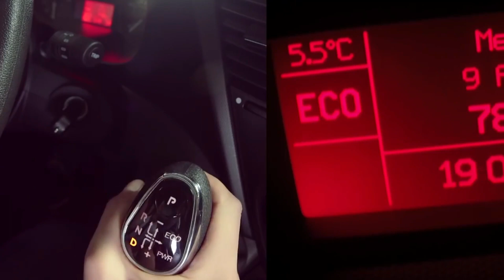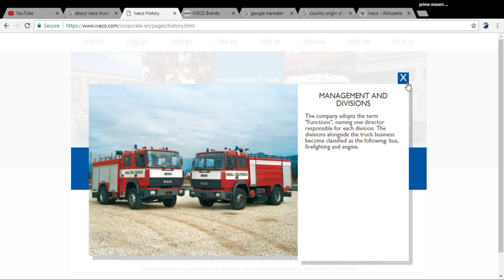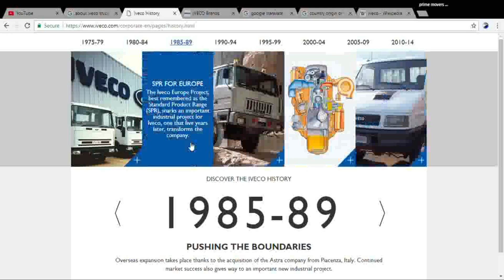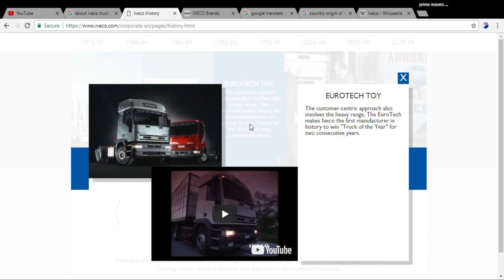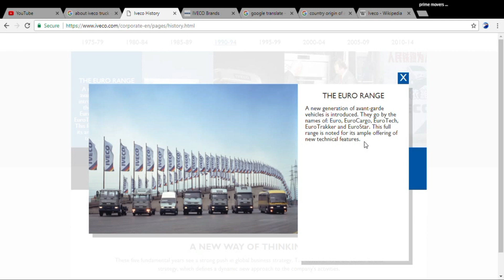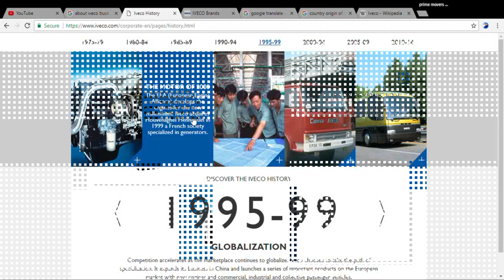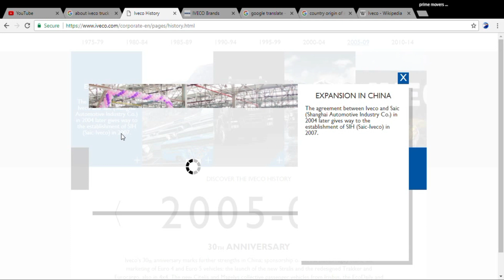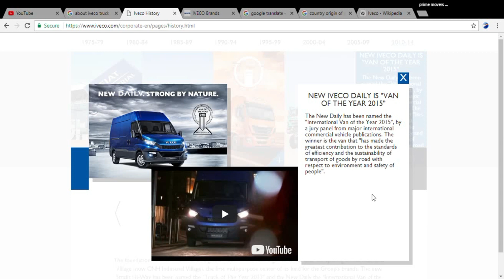HITORY OF IVECO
information about start to present iveco company tutorial

Latest News, Infomations About Truck models, New Trucks,
Amazing Modified Truck And Many More In One Place.
One And Only YOUTUBE Channel In Sri lanka in Sri Lanka